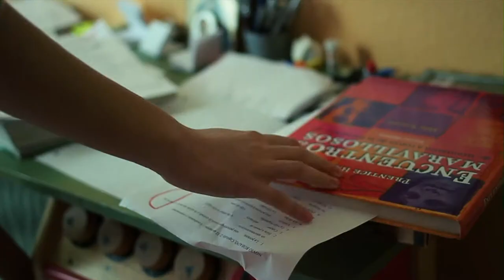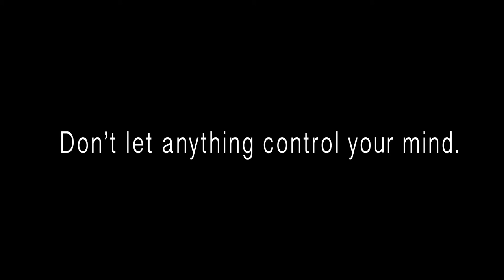"Fly" - A Film on Alcohol Abuse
This film was created to promote awareness of substance abuse, specifically with alcohol.

Special Judge's Award, Can't Beat Love 2014